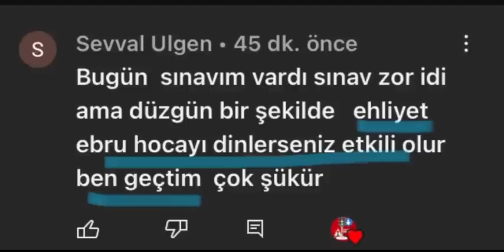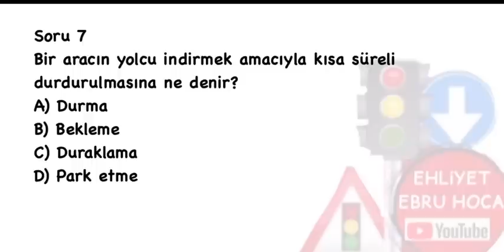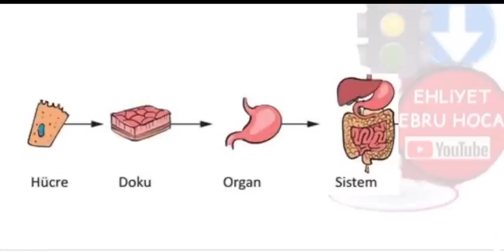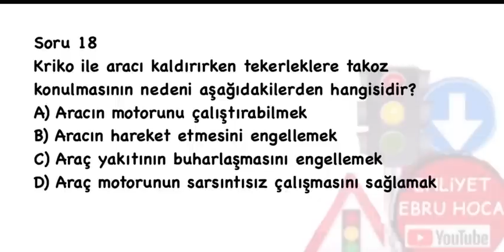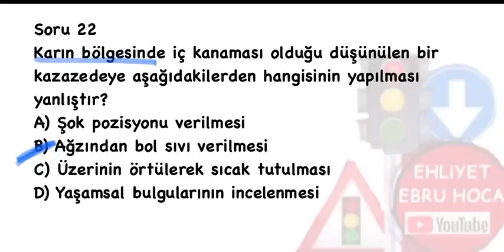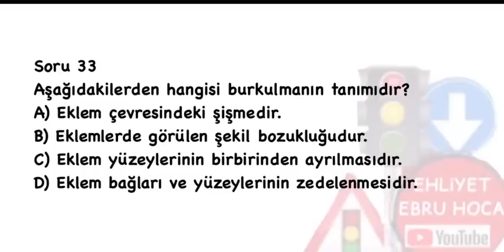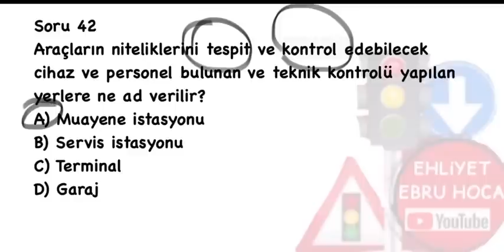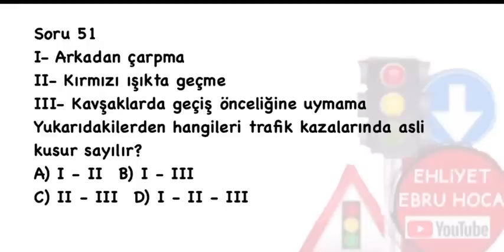HERŞEY SİZİN İÇİN/2023 EHLİYET OCAK ŞUBAT SINAV SORULARI/ EHLİYET SINAV SORULARI 2023/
VERİMLİ BİR SORU ÇÖZÜMÜ İLE SİZLERLEYİZ.VE BİLİYORUZ BİZİMLE OLDUĞUNUZ MÜDDETÇE SİZ BU SINAVI GEÇECEKSİNİZ.BUNUN İÇİN ÇALIŞIYORUZ.